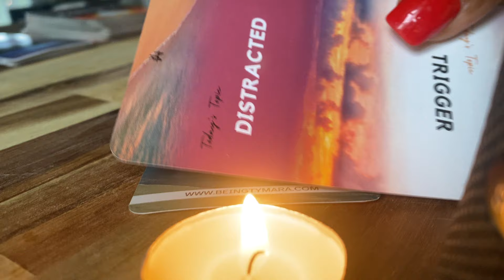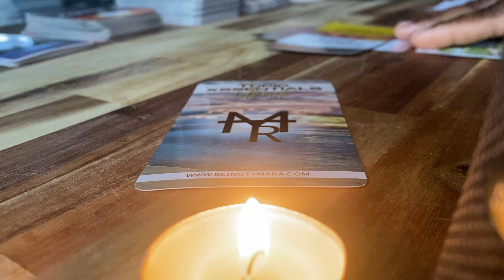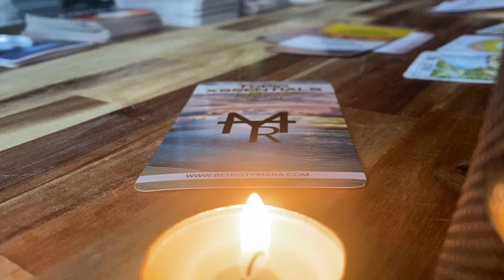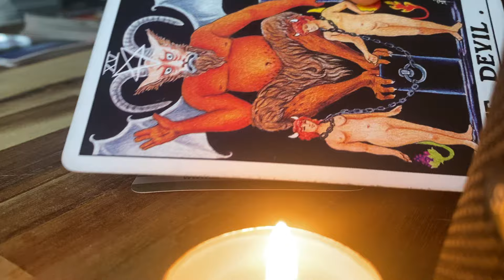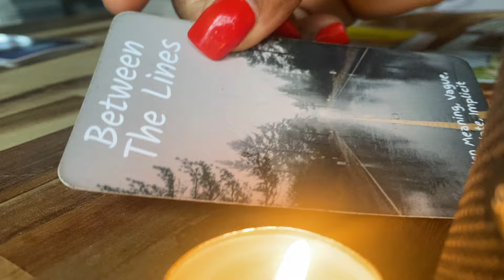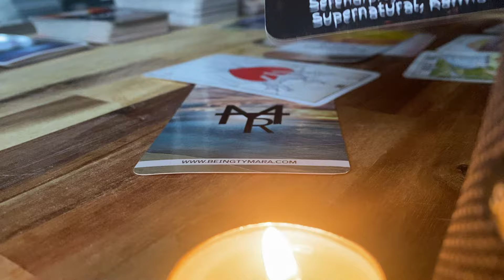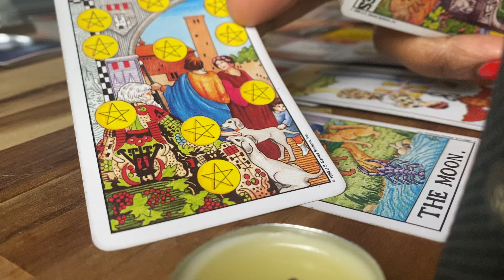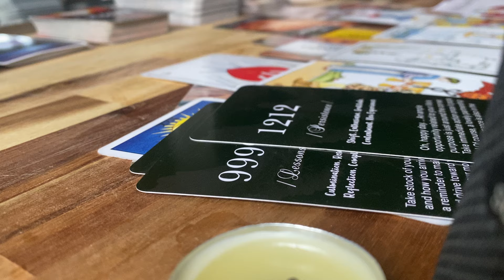✨ SCORPIO ♏️ - Don’t Let Them Trigger You… It’s All A Distraction From Something Greater